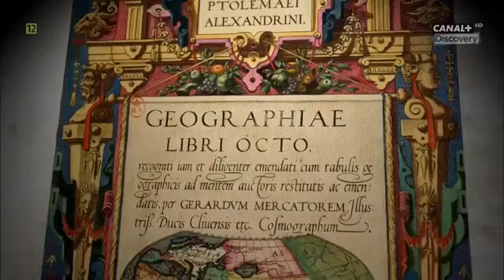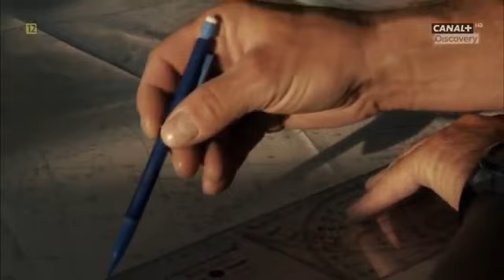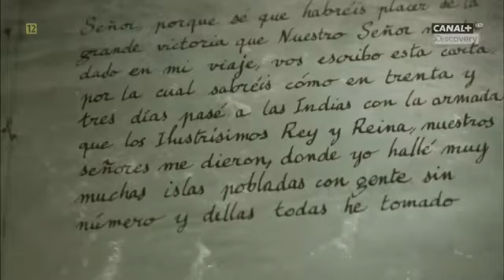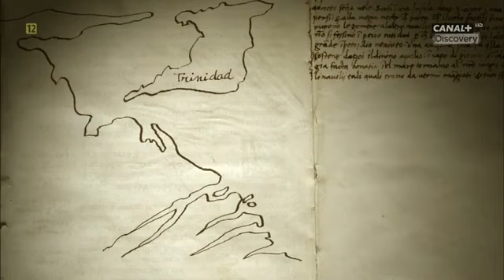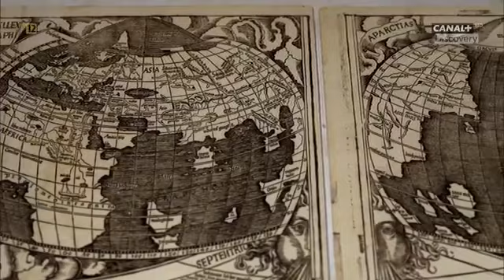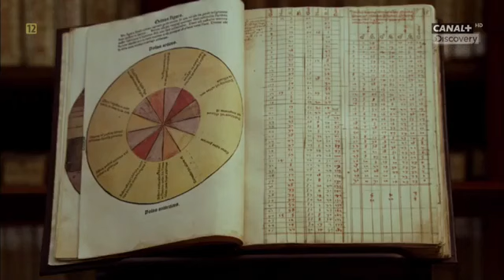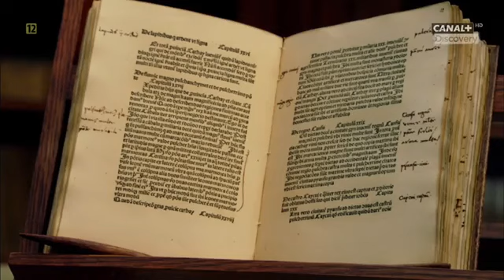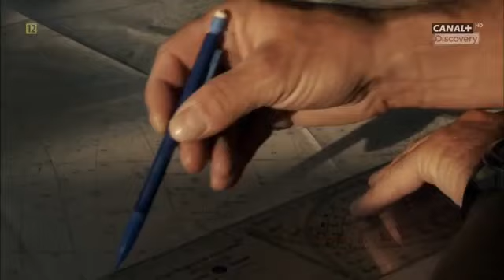Мир по представлению Христофора Колумба.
Познавательный фильм о путешествиях и открытиях Х. Колумба.